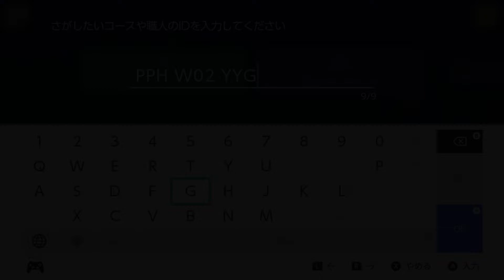◆44【視聴者コース：２０秒スピラン詰め合わせ その１ 】スーパーマリオメーカー２を優しく実況プレイ！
今回は時間制限の厳しいコースが勢ぞろい！
見てる分には簡単に見えるかもしれないけど、初見でやるとけっこう難しいんだゾ！

今回の収録コースと感想の補足。（敬称略）

「初めてのスピラン(20s)/speed run(20s)」 by  rinマリオ
コースＩＤ PPH W02 YYG

‹プレイした感想›
スピードランとしてはシンプルな作りのコース。

方向キーを右いれっぱだとバネにさわれない＝バネに触れば少し時間短縮できるテクニックになるところがミソ。

難しいテクニックが必要となるところはないので難度はひかえめ。
・・・のはずだけど、けっこう苦戦した。
特に最後の折り返し直前のON/OFFスイッチを叩くところが一番難しかったかも。しっかりギリギリジャンプできないとトゲに刺さってミスになってしまう。

自分で動画を見返してみても「なんでこんなに苦戦してるんだ？」みたいな気がしてくるのが不思議。
ネタがわかってたり、操作はしないで動画だけ見てるとそんな気持ちになってくるのだろうか。

なんにせよ、数コマしかないタイミングをバッチリ合わせるということはフツーに難しいことなんだという再認識はできたと思う。

「キャットラン 20s/Cat run 20s」 by  rinマリオ
コースＩＤ T15 FLY LTF

‹プレイした感想›
ネコマリオの跳び付きと壁のぼりを活用したコース。
場面転換のあと、左に入力しておかないとほぼ一発アウトという厳しい仕掛け。
初見殺しな面はあるものの、壁のぼりを使った高度稼ぎの仕掛けや、溶岩のせり上がりを利用したギリギリ感の演出はよくできている。

壁を登りきると空中に移動してしまうため、反対側に壁キックできないという難点には苦戦した。（そもそも壁キックと壁はりつきだけでは次の高度を稼げないのだが）

動画のやり方で正解だったかどうか怪しいところだが、ネコマリオの壁を登れる限界時間に頭を悩ませることになったのは厳しくとも楽しい時間だったと思う。

これもあとで見返すと「おいおい、壁キックしてダイブキメるだけじゃねーの」となんとも簡単そうに見えるのだから不思議だ。
ほんの数コマずれただけで即ミスに繋がる厳しさはなかなか画面からは伝わってこないのだなぁ。

【自分の作ったマリオメーカー２のコースを遊んでほしい！】

もしもオリジナルコースをプレイしてみてほしいという奇特な方がおられるのであれば、コースＩＤをバシっと動画コメントで貼り付けてくださいませ。

でも注意点があります！

・「とうろく」されている職人ＩＤやコースＩＤは公開されます。

・オススメされたコースをすべて確実にプレイするわけではなく判断の上プレイします。
　また、依頼後すぐにプレイできるとはかぎりません。
　最終的にプレイ動画を公開するかどうかはこちらに委ねていただきます。

・プレイスタイルは自由！
　狙ったとおりの動きをしなかったらごめんなさい（笑）
　空気が読めないことには定評があるのです！

・コースの難度が高すぎるとクリアができないので動画として公開される確率はたぶんガクっと下がります。
　 何事もほどほどに･･･！（懇願）

・自分で作ったコースではない場合 「これオススメのコースです！」 などとハッキリ分かるようにしよう！

・気になるコースはダウンロードしてコースの設計図を見に行くことがあります。

・場合によってはオススメされたコース以外のコースも遊んだり情報を見に行くことがあります。（コレだけやってほしいってときは明記しておけばＯＫ）

・動画チャンネルやＳＮＳなどを使っていて、ついでに売名してほしい方はその旨を書いてくださればこの動画概要欄にアドレスを追加します。

基本的な注意点は以上です。

楽しませるのもよし、苦しませるのもよし、ビックリさせるのもよし！ クソゲーだってお待ちしております。
もちろんマリオメーカー１で作ったコースのリメイクだっていいんだぜ？

コースに自信があってもなくっても
「他人はどういうプレイをするんだろう？」「どんな感想を抱くのかな？」「ひひひ、オレのトラップをくらえー」
ってぐらいの軽いキモチでもＯＫだ！

「本当は有名実況プレイヤーに遊んでほしいけど、ちょっとムリそうだなー。 トラがごとくなら･･･踏み台にちょうどいいかな！？」
っていうぐらいあつかましいキモチでも･･･ＯＫ･･･だ･･･ッ！

ちなみに見どころのあるクソゲーだと判断した場合、私の心のクソゲーコースコレクションに認定されます！
（いろいろ参考にさせていただきます）

(c)2019 Nintendo